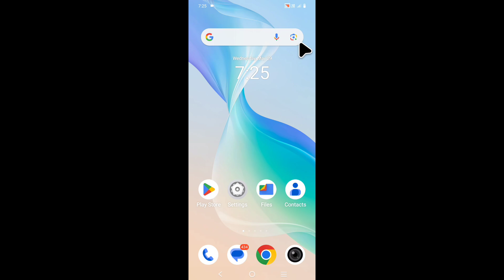Iqoo phone me power button se call cut band kaise kare।disable off call cut from power button Iqoo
is video me bataya gaya hai friends ki Iqoo mobile me power button se call cut band kaise kiya jata hai